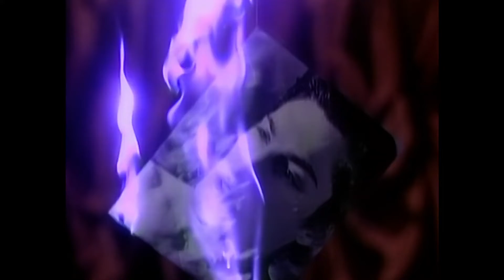Camille Carter - I Get Weak (Official HD Music Video)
Watch the Official HD Music Video for 'I Get Weak', taken from the 'Heaven On Earth' album released on Fire Records in 1986.

LYRICS:
When I'm with you, I shake inside
My heart's all tangled up
My tongue is tied
It's crazy
Can't walk; can't talk
Can't eat; can't sleep
Oh I'm in love
Oh I'm in deep
'Cause baby

With a kiss you can strip me defenseless
With a touch I completely lose control
All that's left of my strength is a memory
Whoa ...

I get weak when I look at you
Weak - when we touch
I can't speak when I look in your eyes
I get weak when you're next to me
Weak - from this love
I'm in deep when I look in your eyes
I get weak
I get weak

Romantic eyes, persuasive lips
The helpless heart just can't resist their power
You know you've got a hold of me
You know you've got me where I want to be
'Cause lover
Like a wave you keep pulling me under
How I'll ever get out of this, I don't know
I just know that there's no way to fight it
Whoa ...

I get weak

I get weak!
I get weak!

Just a kiss you can strip me defenseless
Just a touch I completely lose control
Woah ...

Video directed by Diane Keaton.